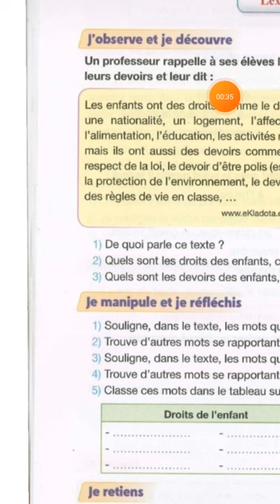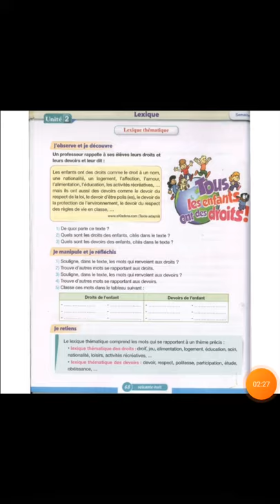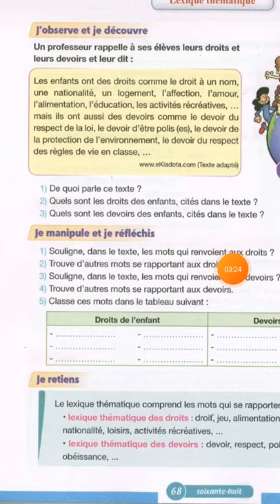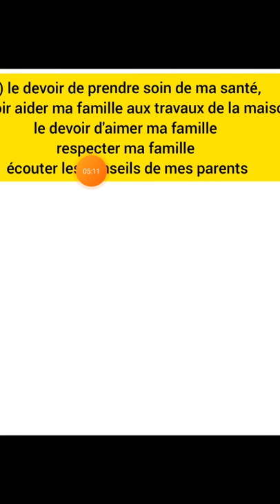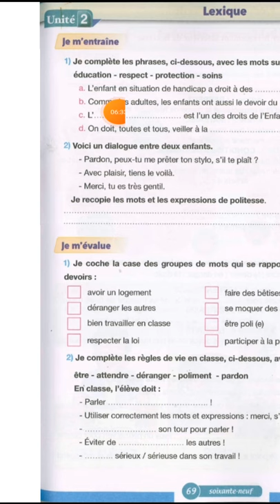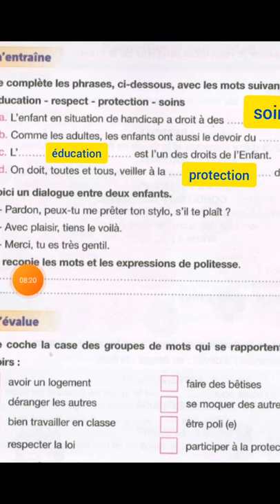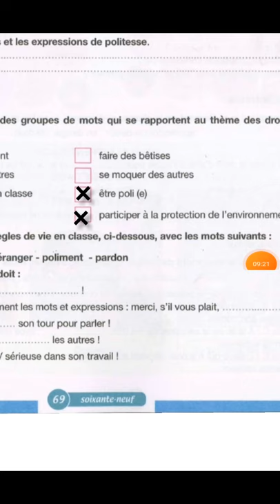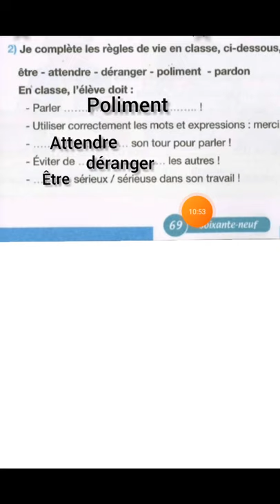lexique thématique pour communiquer en français 5ème année primaire pages 68et 69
Le lexique thématique comprend les mots qui se rapportent à un thème précis :
lexique thématique des droits : droit ,jeu, alimentation, logement, éducation, soin, nationalité, loisirs, activités récréatives,...
lexique thématique des devoirs : devoir, respect, politesse, participation, étude, obéissance,...
تعلم مع الأستاذ نعيم هي قناة تربوية وتعليمية جميع دروس المستويات الأول و الثاني و الثالث و الرابع و الخامس والسادس ابتدائي
دروس الإعدادي الثانوي
اللغة العربية
اللغة الفرنسية
الرياضيات، الاجتماعيات،  النشاط العلمي